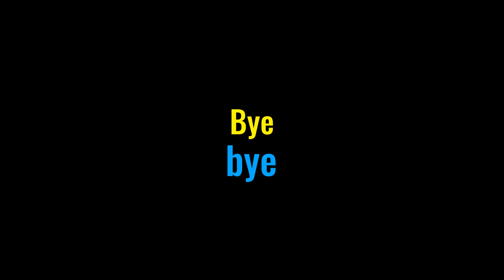Only you make yourself happy 自分の事を幸せにできるのは自分である。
自分の事を幸せにできるのは、自分でしかないという事を思いついたので、話してみました。